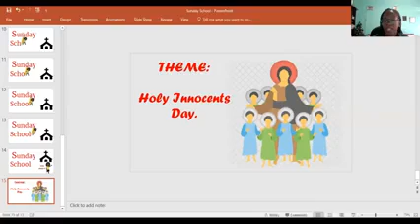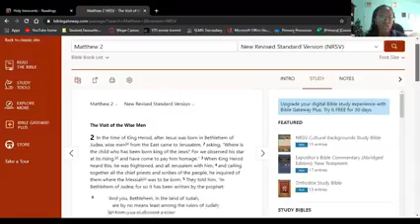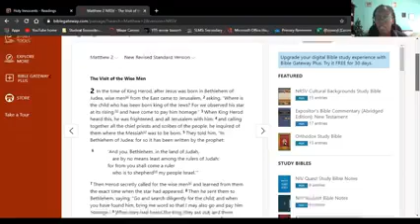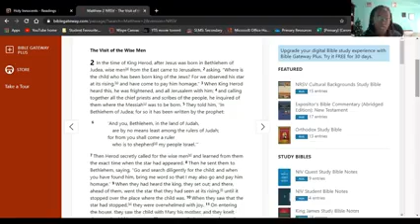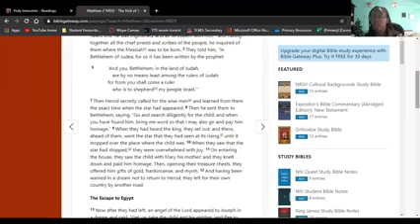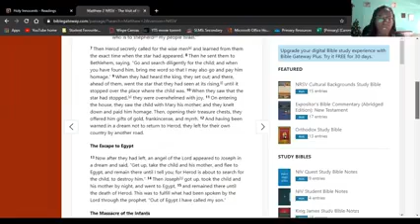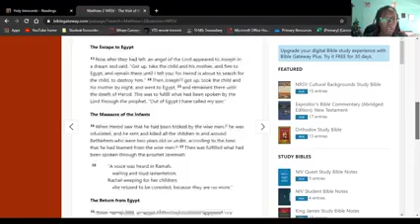Sunday School with Aunty Pé - Holy Innocents 2020